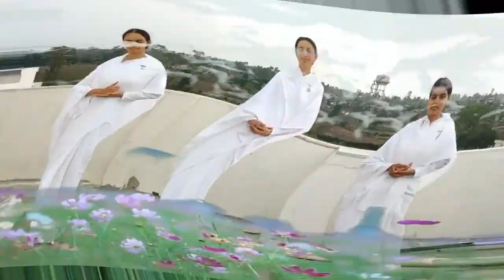Documentary on "Mateshvari Jagdamba Saraswati(Mamma)" sukh shanti bhawan bhopal